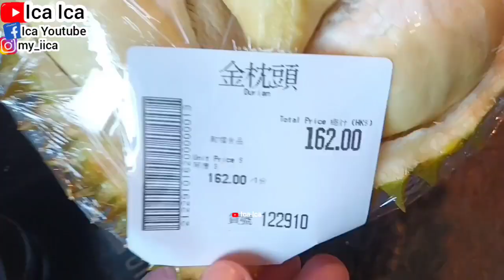REVIEW KRIPIK BIJI DURIAN || CARA BUAT KRIPIK BIJI DURIAN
REVIEW BUAH  STRAWBERRY
UNBOXING BUAH STRAWBERRY
STRAWBERRY FRUITS

FRUITS VLOG
VEGETABLES VLOG
COOKING VLOG
CULINARY VLOG
RESTAURANT VLOG
COFFEE
TEA
BUAH-BUAHAN
SAYURAN LALABAN
SAYUR REBUNG
REBUNG VEGETABLES
SAYURAN REBUNG
MASAK SAYUR REBUNG